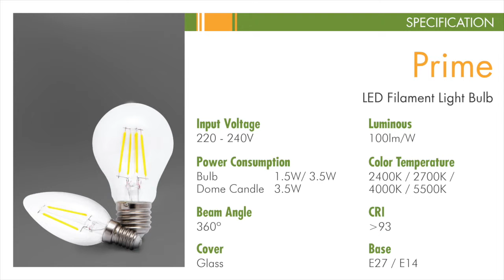LUMAN Lighting Prime - LED Filament Light Bulb